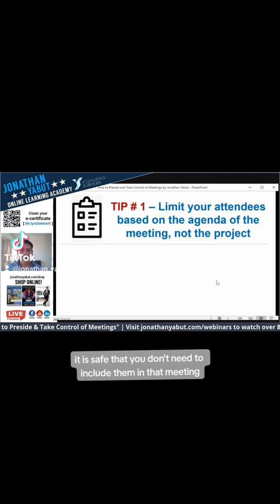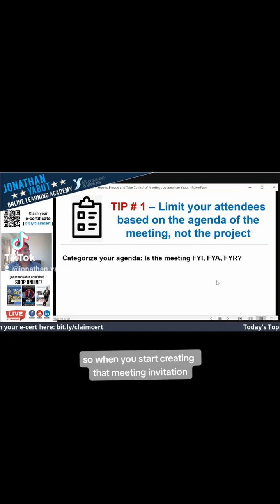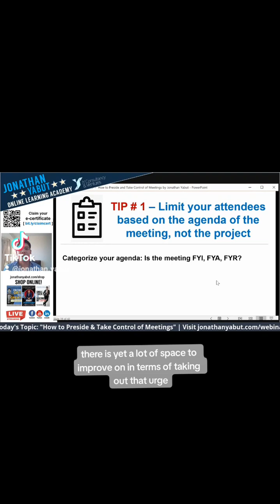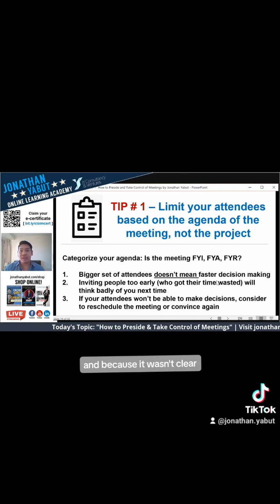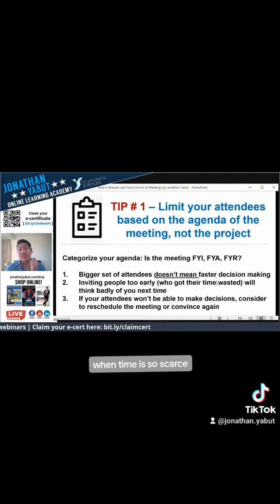𝗩𝗜𝗥𝗧𝗨𝗔𝗟 𝗠𝗘𝗘𝗧𝗜𝗡𝗚 𝗧𝗜𝗣 #𝟭: 𝗬𝗘𝗦, 𝗔𝗨𝗗𝗜𝗘𝗡𝗖𝗘𝗦 𝗕𝗘𝗛𝗔𝗩𝗘 𝗗𝗜𝗙𝗙𝗘𝗥𝗘𝗡𝗧𝗟𝗬 𝗜𝗡 𝗢𝗡𝗟𝗜𝗡𝗘 𝗩𝗦. 𝗙𝗔𝗖𝗘-𝗧𝗢-𝗙𝗔𝗖𝗘 𝗦𝗘𝗧𝗧𝗜𝗡𝗚𝗦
⏰ 3-min video

When you can't see someone eye-to-eye, the attention span and engagement level drop. It also becomes more challenging to ask questions virtually out of fear of interrupting the speaker. Should one turn on the mic? Or type in the chatbox? How do you engage your audience? Here are some tips!

Check out our calendars of career workshops or invite us to privately train your teams.